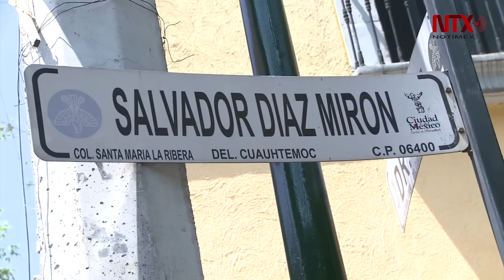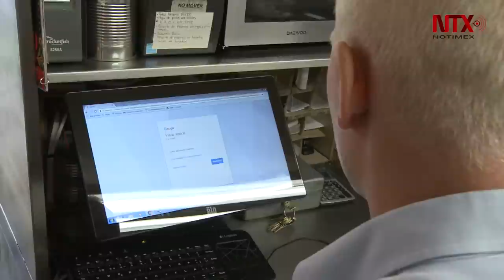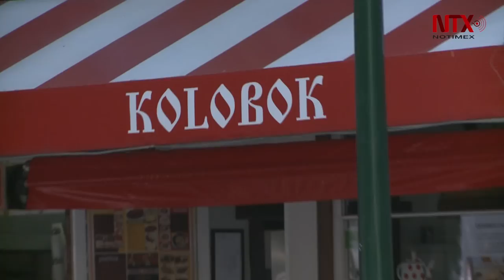A los rusos les gusta México y a los mexicanos les gusta Rusia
México era un paso, nuestro destino ea Canadá y ya pasaron 17 años